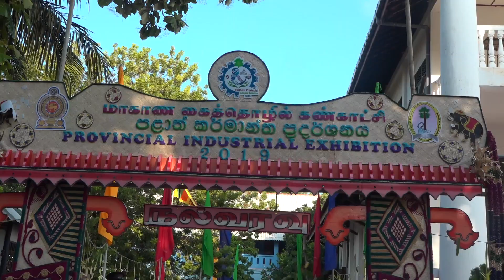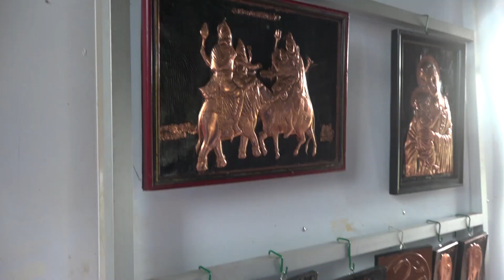Hon Governor visit to Provincial Industrial Exhibition at Jaffna Central College